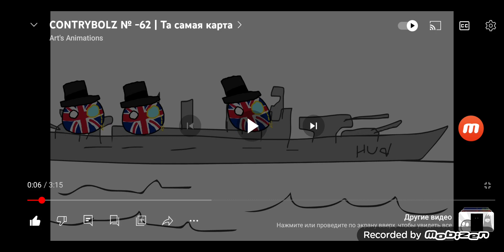DD Ident - CB UK Leader Disappeared (1972-1993, India)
Level:Severe Danger